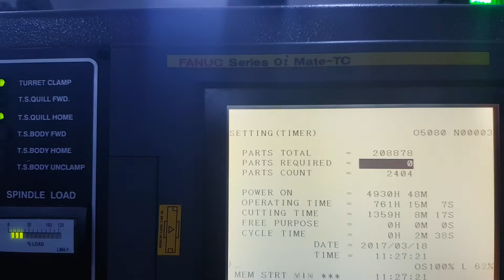6 inç Ace Jobber XL CNC Torna Tezgahı | Karaport Makina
Maksimum Çevirme Çapı 500 Ø mm
Maksimum Tornalama Çapı 330 Ø mm
Standard Ayna Ebadı 6 inç
Maximum Tornalama Boyu 350 mm
Çubuk Kapasitesi 42 Ø mm
Takım İstasyon Adedi 8
Kızak Yapısı Kutu
Kontrol Ünitesi Fanuc Oi-Mate TC

2013 model 8 inç lik cnc torna konstrüksiyonu üzerinde 6 inç ayna bağlı olarak çalışan Hindistan menşeili CNC torna tezgahıdır. Makine sadece 1359 saat çalışmıştır. (Yaklaşık 200 gün). 40 lık tutucuları vardır. (Fotoğraflardaki. Karşı puntalıdır. Leasinge uygundur.